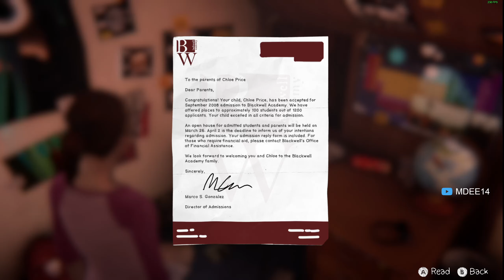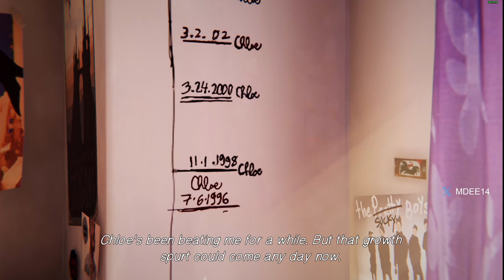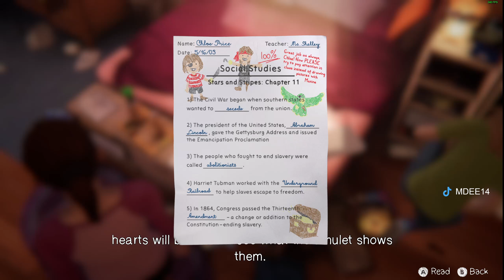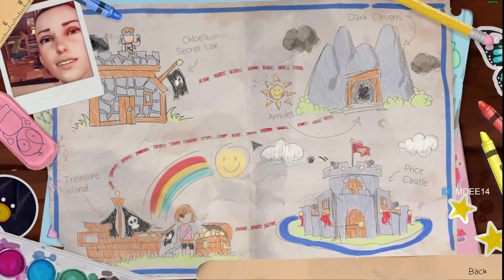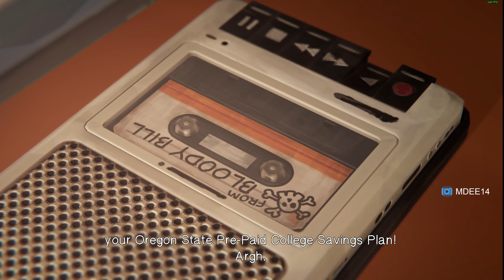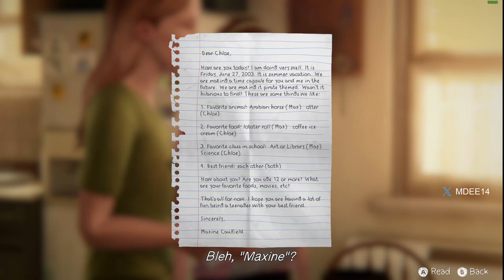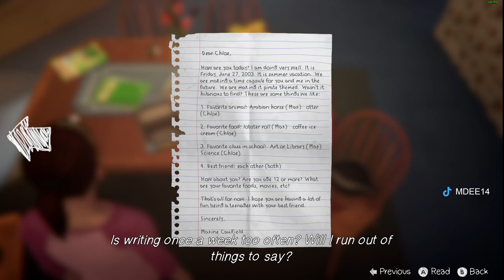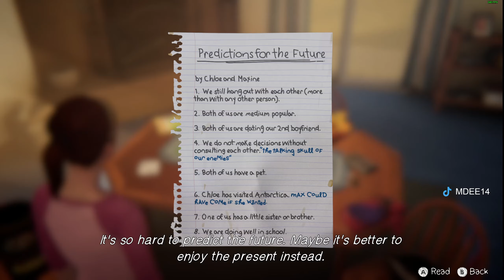Life is Strange Before The Storm Remastered Episode 4: Farewell | PC Gameplay Walkthrough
Join me in this PC gameplay walkthrough of Life is Strange Before The Storm Remastered Episode 4: Farewell. Experience the emotional journey of this beloved game in stunning remastered graphics!

Life is Strange Before The Storm Remastered Episode 4: Farewell  PC Gameplay Walkthrough | Part 4 Gameplay Walkthrough PC 1440p 60fps HD Let's play playthrough review guide. Showcasing all cutscenes movie edition, all boss fights / boss fights, side missions, upgrades, outfits/costumes, all characters, best moments, final boss and true ending, secret ending.